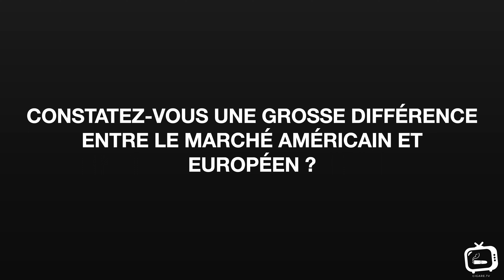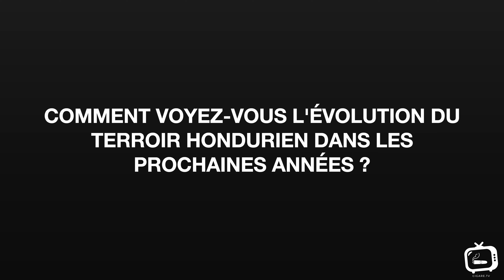Vivi Eiroa • Aladino • Interview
Entretien avec Vivi Eiroa, le nouveau visage de la marque Aladino 🍂

N’hesitez pas à souscrire à la chaîne pour profiter de contenus exclusifs 🔥

Le tabac est dangereux pour votre santé et celle de votre entourage.